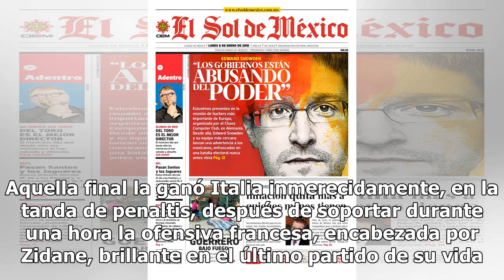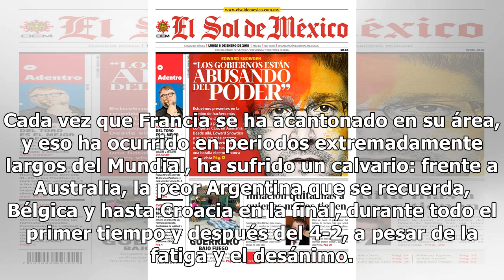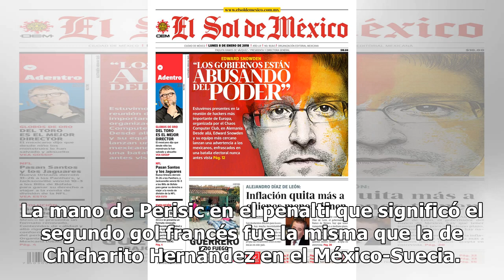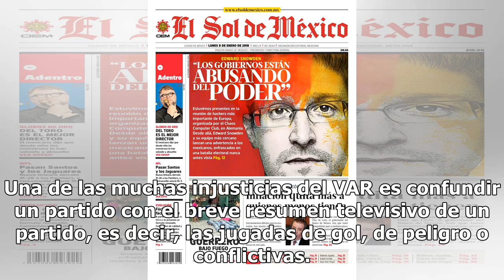Francia gana la Copa del Mundo con el modelo que privilegia el VAR16/7/2018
EI Mundial de Rusia clausuró con la victoria de Francia el ciclo de pase, posesión y técnica que dif...